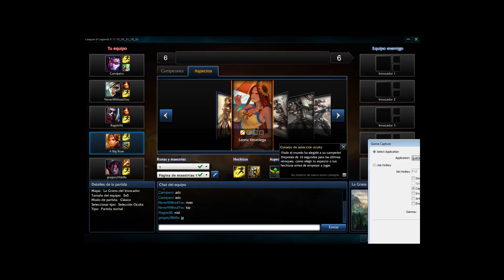[ES] League of Legends - Un juego muy fail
[en]Fail

[es]Fail